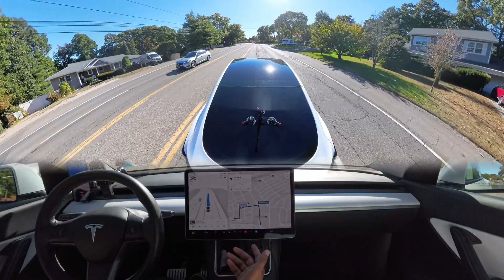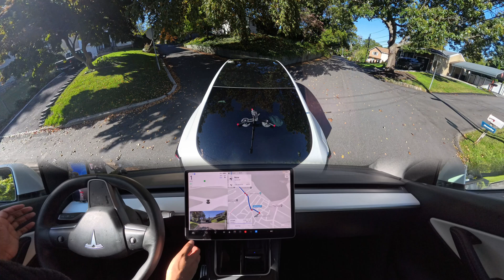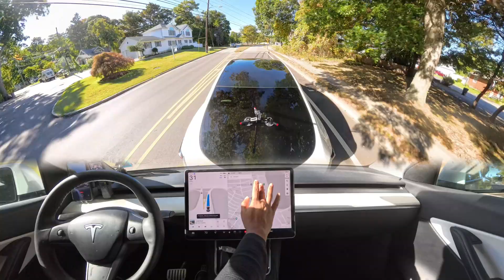This Tesla FSD V12.5.4.1 Moment Will SHOCK You!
Join us as we dive into the fascinating world of Tesla FSD Beta 12.5.4.1 and its autonomous driving capabilities! In this comprehensive review, we explore how the full self-driving technology navigates real-world scenarios, from handling bright sunlight that blinds its vision to tackling tricky turns. Watch how our Tesla Model Y performs on diverse roads, making both impressive maneuvers and occasional missteps, like getting stuck during left turns and rerouting unexpectedly. We provide a detailed analysis of these FSD updates and their impact on autonomous vehicles.

CHAPTERS:
00:00 - Intro
00:32 - Route Details
00:50 - Right Turn Navigation
01:32 - Late Lane Change Analysis
02:24 - Traffic Light Interaction
03:13 - Left Turn - Stuck Scenario
07:13 - Unprotected Left - Sun Glare Impact
08:17 - Right Turn - U-Turn Maneuver
10:09 - Outro